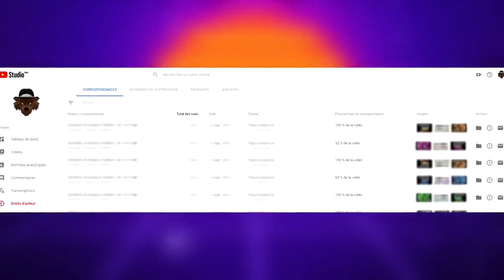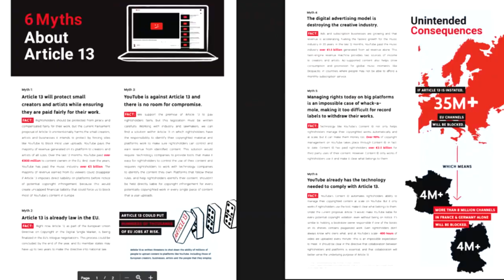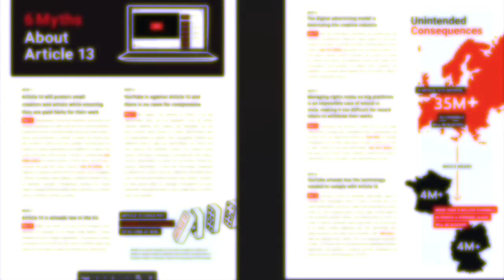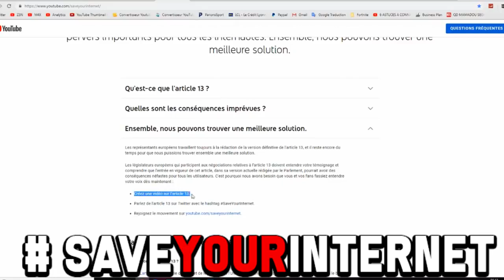YOUTUBE en DANGER, AGISSONS ! (Article 13) - BY Z3N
L'article 13 prochainement votée par le parlement Européen met notre quotidien de Youtubers & Viewer en péril. Il est temps d'agir contre cette réforme sur la protection des droits d'auteurs qui nous empêchera tous de Publier des vidéos, et même d'en regarder. Le fruit de notre travail ces 10 dernières années risque d'être réduit à néant, des milliards de vidéos supprimées et des millions de chaînes bloquées.

►Publie une vidéo ou ré-upload celle-ci pour que le parlement nous entende.

Autre video a propos de l'article 13 :

►►6 MYTHES A PROPOS DE L'ARTICLE 13 : ( by Youtube )